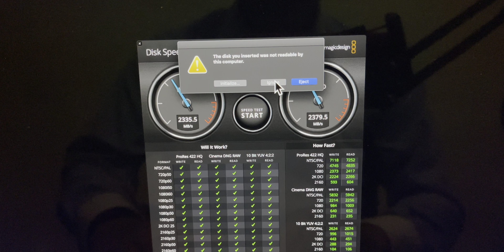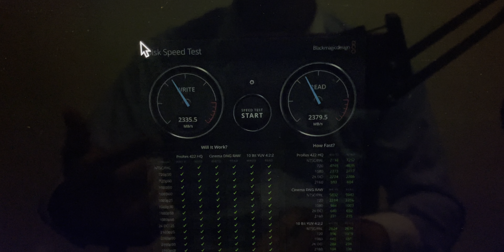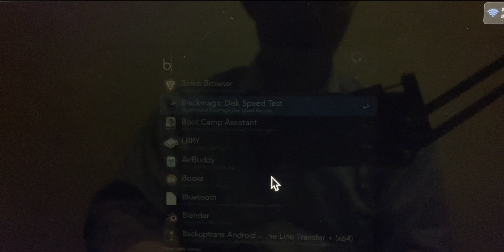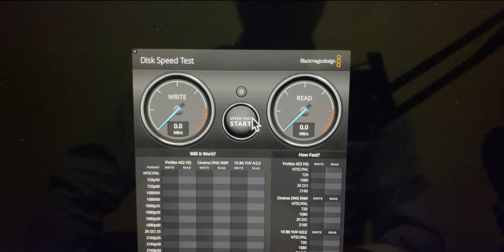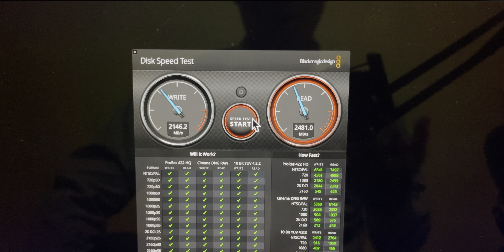Samsung 970 EVO 出保固回來了! 如何安裝、測試、格式化與測速│TEKQ CUBE散熱│WD SN750│Thunderbolt SSD 外接盒│Mac m.2 SSD 擴充容量系統轉移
本影片讓你瞭解如何外接、格式化與測速 Thunderbolt SSD 固態硬碟，並使用 Samsung 970 EVO NVME、 WD SN750 來為 Apple Macbook Pro 2015 13吋擴充硬碟，並瞭解 Samsung 原廠代理商保固有多久。我們使用小米螺絲刀與 TEKQ CUBE 的擴充盒協助完成任務。推薦使用 WD SN750，Win10

影片段落:
0:00 開場 歡迎訂閱 🔔 ！按讚 👍 分享 🔥 與留言 💬
2:43 TEKQ Thunderbolt 外接盒拆裝
5:27 連接
5:54 讀取與格式化
7:16 970 EVO 外接碟測速
8:19 TEKQ CUBE Thunderbolt 的極限 ( Max Speed )
9:13 保固與寄送

4K60HDR